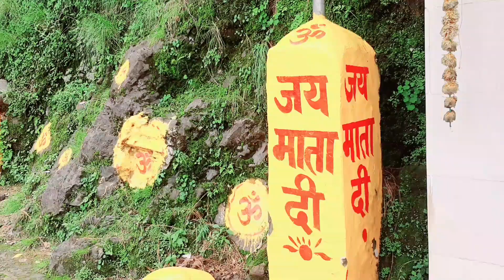Nainital Full Tour 😍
Please watch my all video's it will help you .